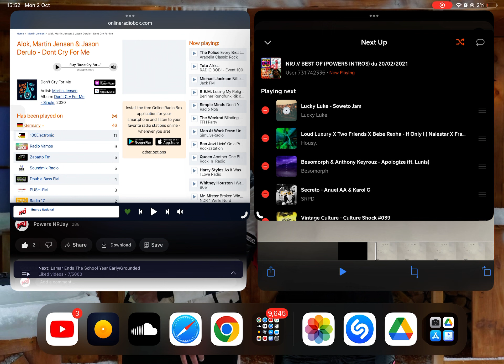JOEL CORRY & RITA ORA - Drinkin’ (Garfield Power Intros) (PN)